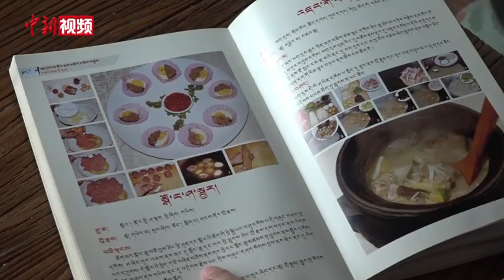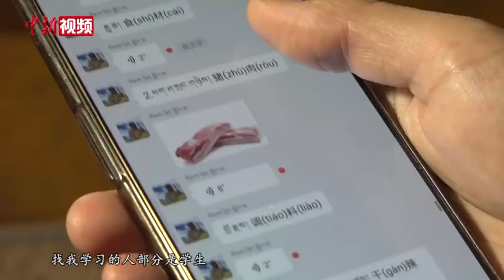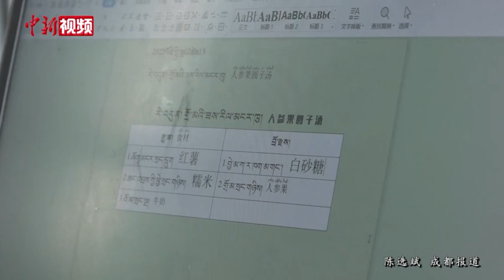藏族姑娘钻研藏餐“吸粉”近40万：藏餐不是“粗茶淡饭”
画面中打着招呼的藏族姑娘叫做胜宁卓玛，她正在四川成都的家中录制蕨麻点心的制作过程。胜宁卓玛是四川省阿坝州壤塘县人。2019年，学习过烹饪和西点制作的胜宁卓玛开始在网上分享藏式美食制作，如今她已在短视频平台上分享超过100道各类美食，“吸粉”近40万。